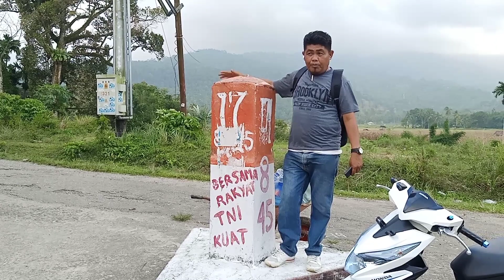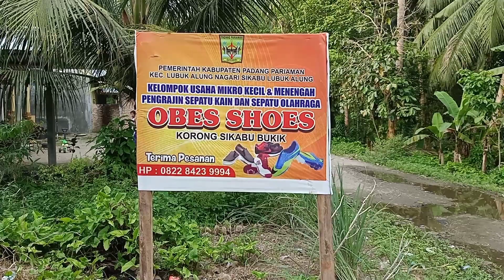Part#3 Palapeh Taragak Kampuang Halaman Lubuk Alung & sekitarnya, pmbngn jln lingkar & mean stadium.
part#3 vidio kali ini meinformasikan tentang pejalanan palapeh taragak kampuang halaman dan pembangunan jalan lingkar beserta stadium utama sumbar untuk persiapan MQT nasiolan yg akan d adakan d kab. padang pariaman, dan juga lanjutan dari vidio part#1 dan part #2..
Pemusik: @iksonofficial
Pemusik: @iksonofficial
Pemusik: @iksonofficial
Pemusik: @iksonofficial